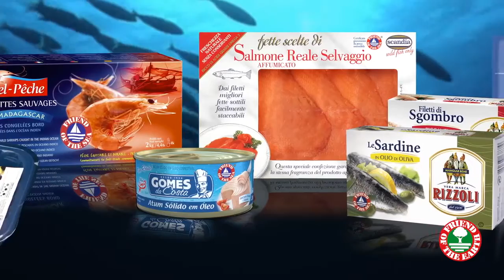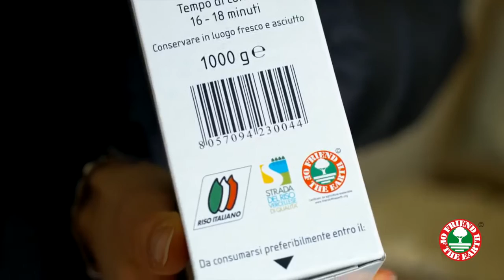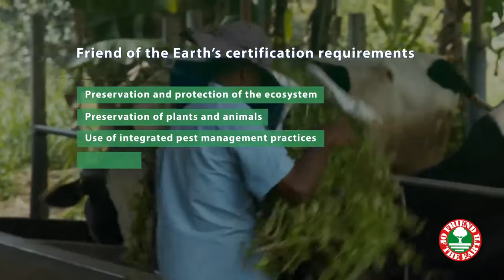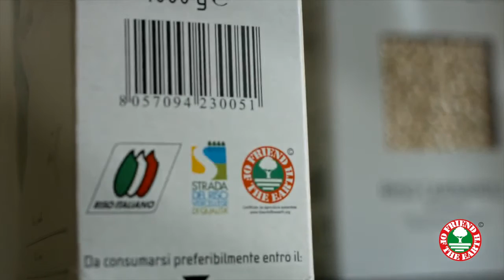Friend of The Earth | Who We are and What We Do | Watch Video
Friend of the Earth is an international certification program for products from sustainable agriculture and farming. Friends of the Earth promotes sustainable agricultural and breeding methods through certification and consumer awareness. Help the environment too by choosing sustainable Friend of the Earth certified products, or find out how to certify your company.